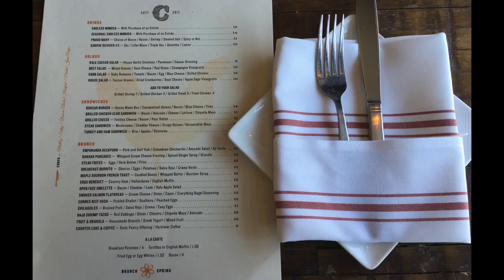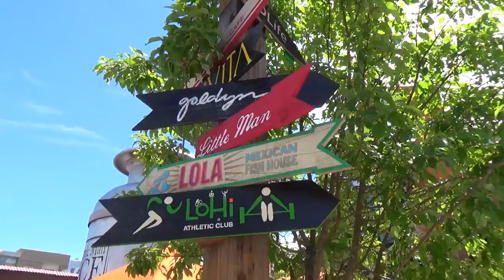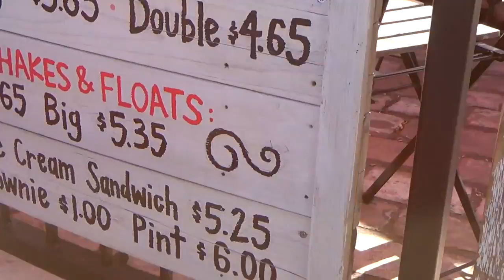SAT VLOGGING Unplanned Adventures!